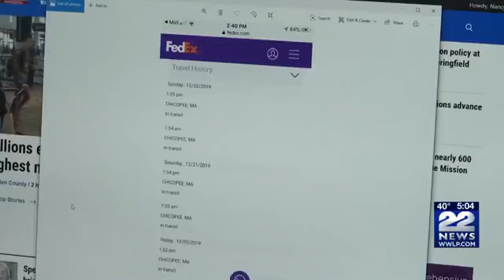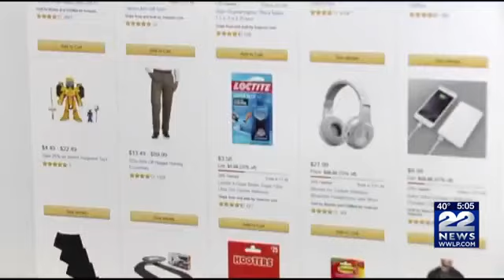I-Team reporter package - Late FedEx Packages